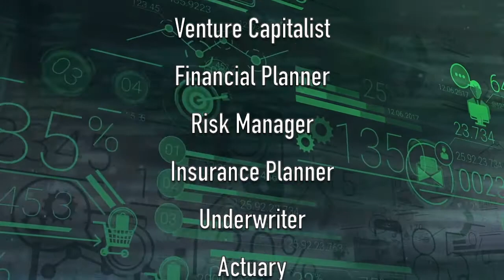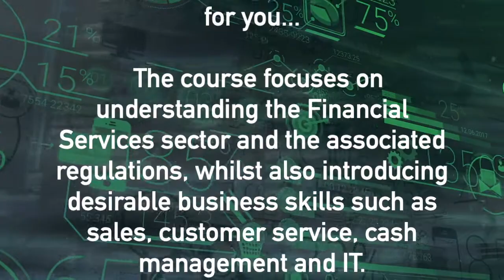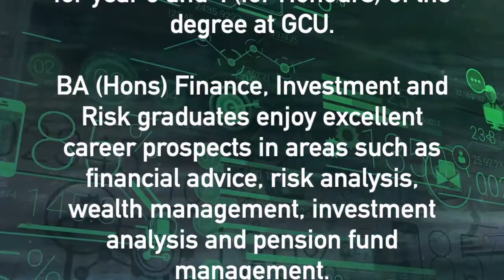Financial Services Intro Video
A video about Financial Services courses and the industry in Glasgow.